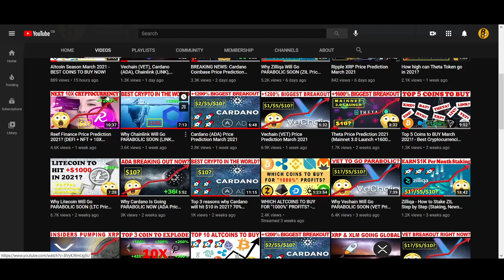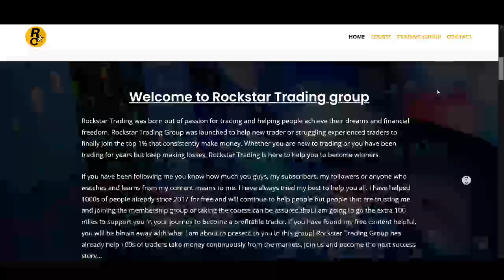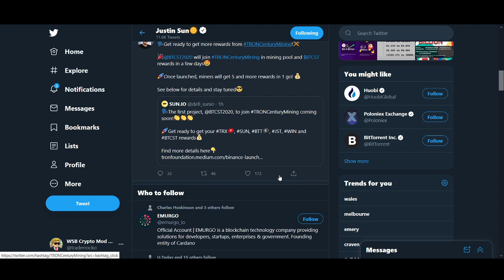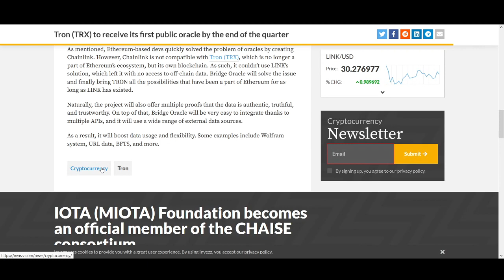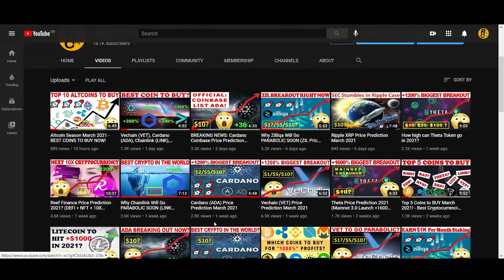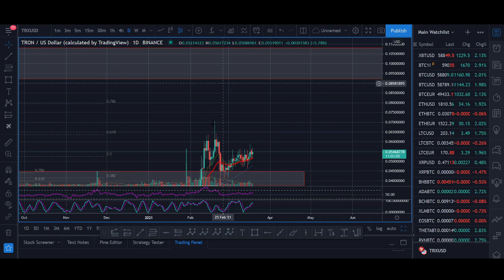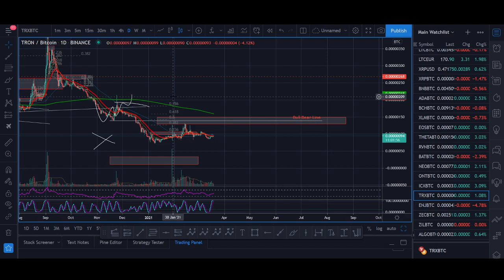Tron (TRX) Price Prediction March 2021 (NFT + Oracle + 1200% Biggest Breakout!)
♥ BTC: 17isdB1axM3VB4w6kT4w53Kh7SHE24MeBv
♥ ETH: 0xb35c7a69c0f1aed0e017bf3f2e335868d82b01ef
♥ LTC: LayvBFb9dntcSsQrb8dKoWqd4B4mL8sooK

Regards,
Rocko